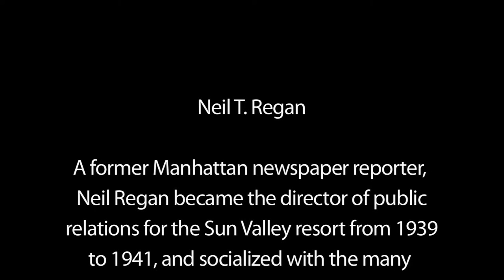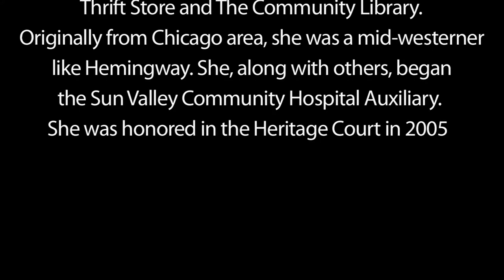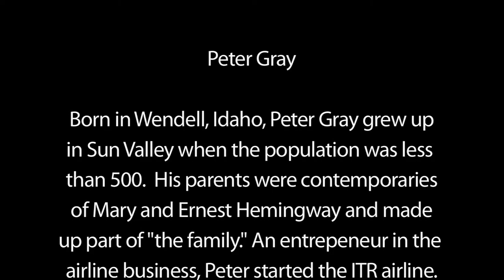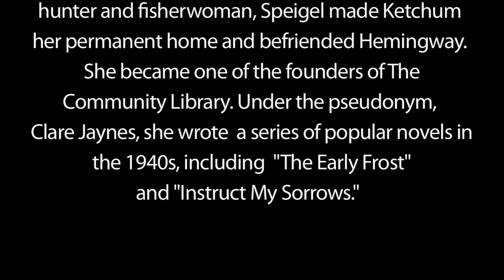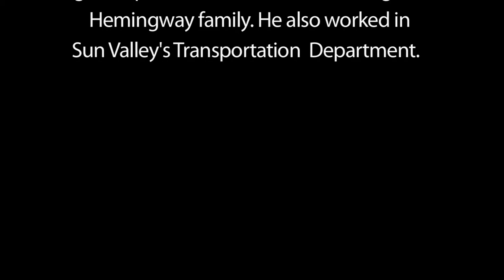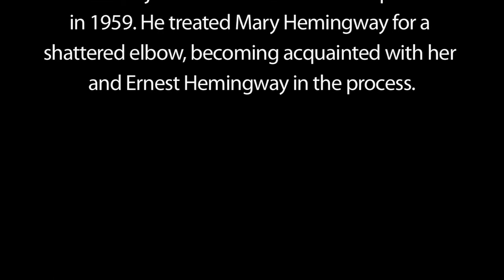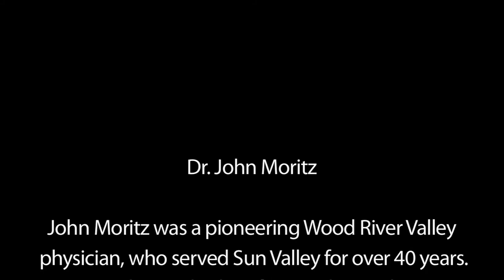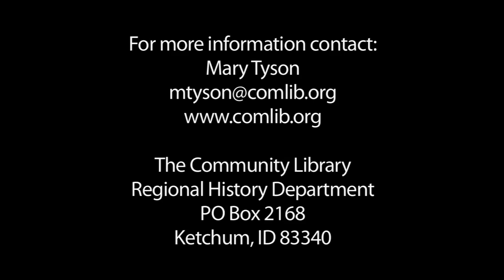Remembering Hemingway in central Idaho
This documentary film is an oral history compilation of Ernest Hemingway's time in central Idaho. It foregrounds ten voices of his close Idaho friends and neighbors, which together recount not only a perspective of him in his later life, but a feeling of the western place to which he was drawn.  Produced by Mary Tyson for The Community Library in Ketchum, Idaho, and made possible by a generous grant from the Idaho Humanities Council.  Special thanks to videographer John Plummer. Produced in 2015.